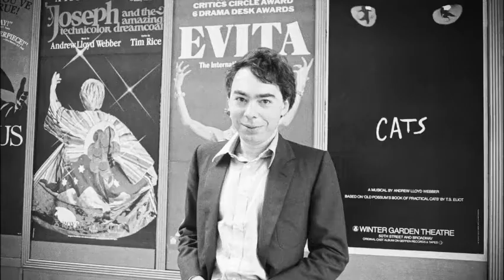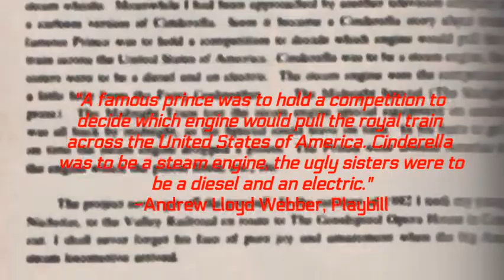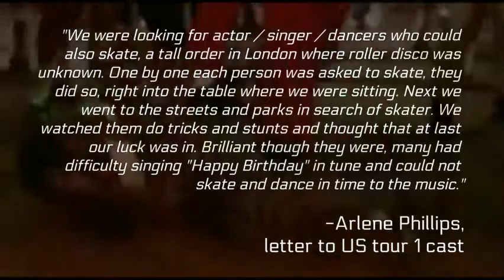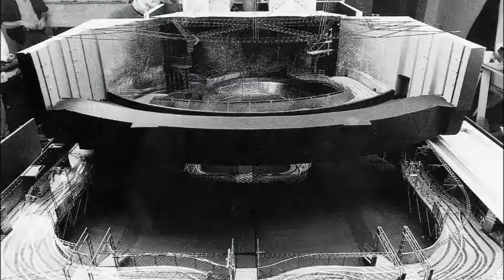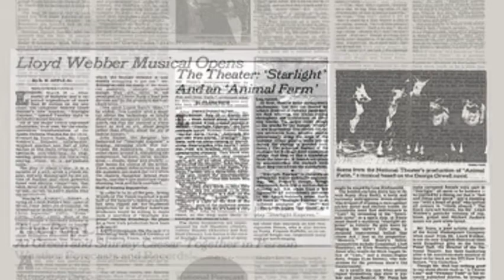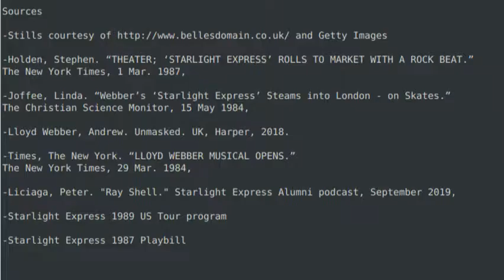A Lotta Locomotion: The Story of Starlight Express in the West End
Short Documentary
Written, directed, and voiced by Izzy Love
2021